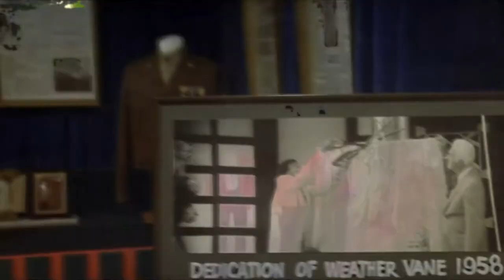Fixing A Hole feat George Burns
The Beatles featuring George Burns perform "Fixing A Hole".

Mash-up + Video by innerwreckdom